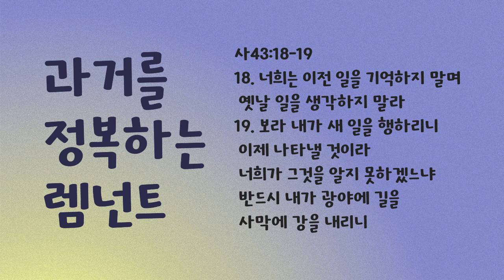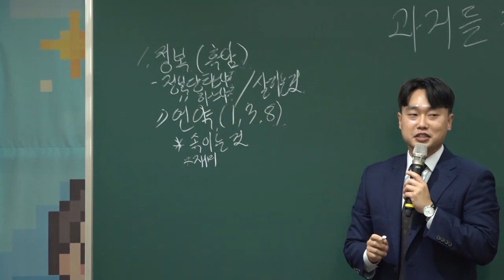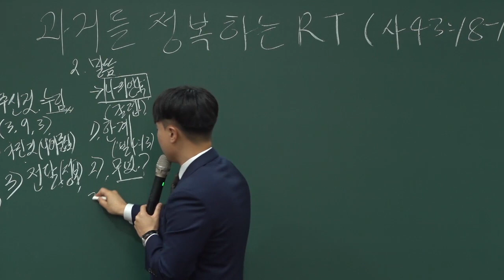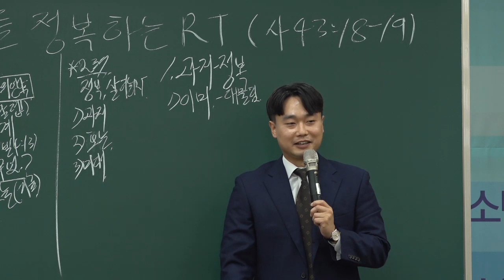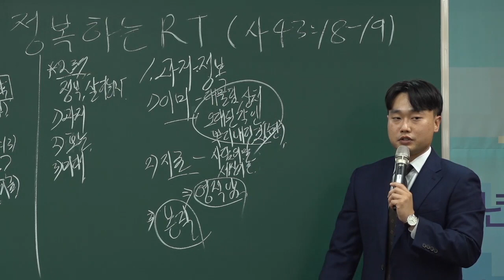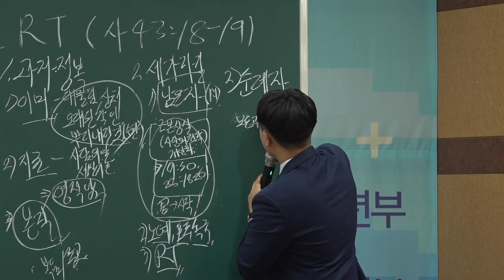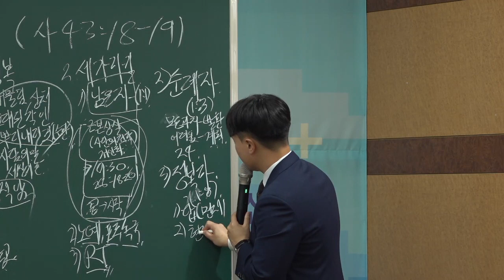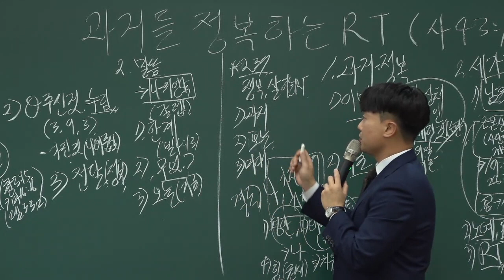20221023 대구 하나교회 소년부 예배 (과거를 정복하는 렘넌트, 사43:18-19)